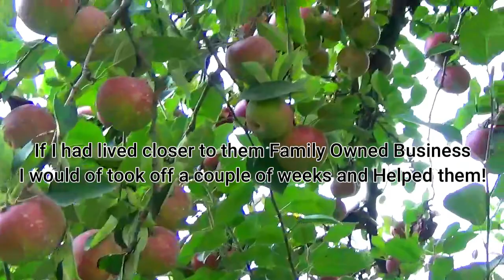FALL ON The FARM / WHAT I'VE BEEN DOING WITH MY DAYS~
Fall, Days on the farm in the Fall are busy. Getting everything prepared and in from the gardens. winterizing all the buildings for winter and the animals. Going to the Apple Orchard and getting apple to can is such a fun experience and so rewarding. So in the winter when its cold out, you can fry Apple Pies.. So come along with me through my busy weeks of preparing the Farm for winter!